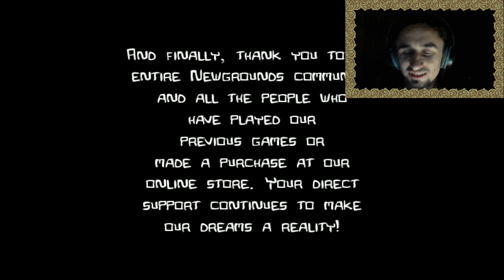Czterech jeźdźców lag-okalipsy - Castle Crashers Co-op - ep.9 - FINAL - Samotny koniec wyprawy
Czterech jeźdźców lag-okalipsy to seria lagów i czekania na innych graczy.
Finał wyprawy, z którym zmagać musiałem się sam.